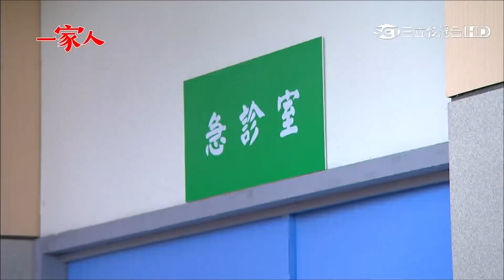一家人129【Part 1】